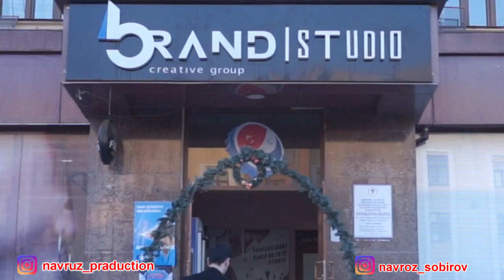Navroz Sobirov Suhbat Intervyu Yangicha Yo'nalishda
Navroz Sobirov Muhlislariga Yangi Bir Elonni Malum Qildi Yangiarqi_24 You Tube Kanalida Tomosha Qiling Jonli Ijro Navroz Sobirov Music Yoqol Yoqol Go'rishali Sevarmisan Mashxurlikni Tarixi

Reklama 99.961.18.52